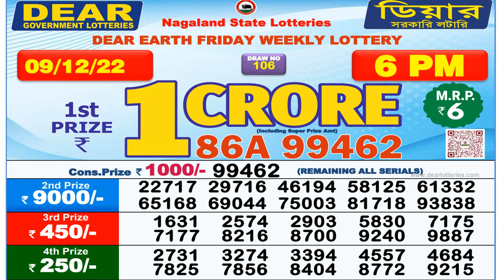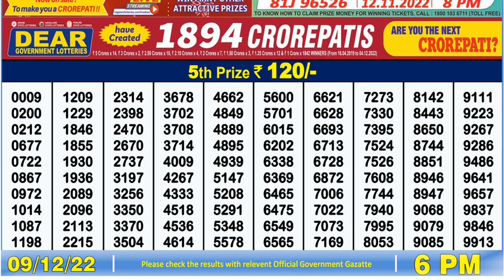Dear Lottery Sambad 6pm today 09.12.22 Nagaland State Lottery Result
lottery sambad
dear lottery
dear lottery result
lottery result
লটারি সংবাদ
nagaland lottery

0:00 | Dear Lottery 1st, 2nd, 3rd & 4th prize  numbers
1:00 | 5th prize numbers